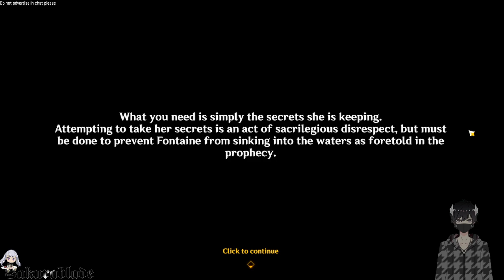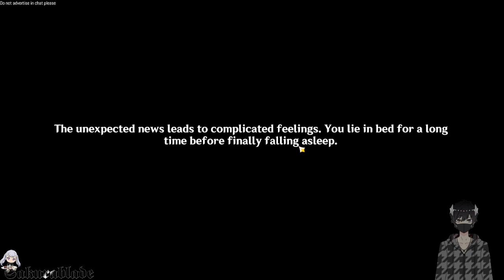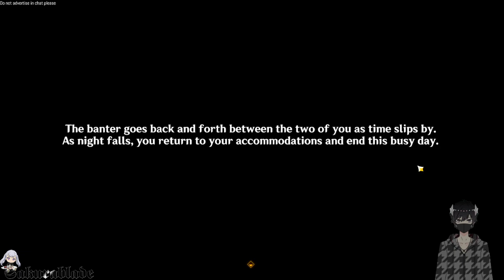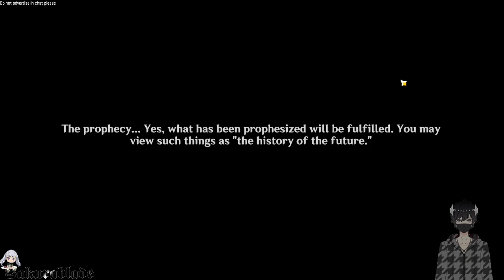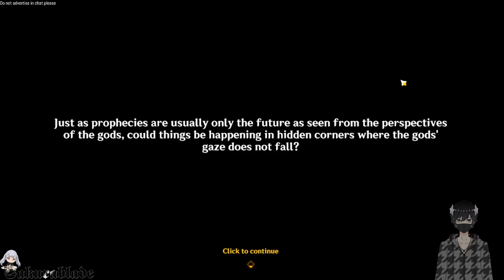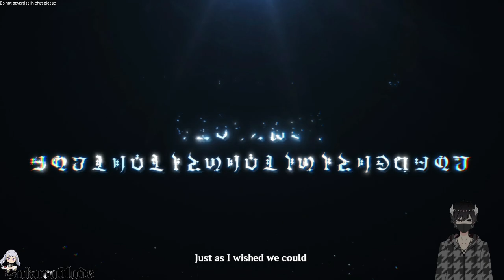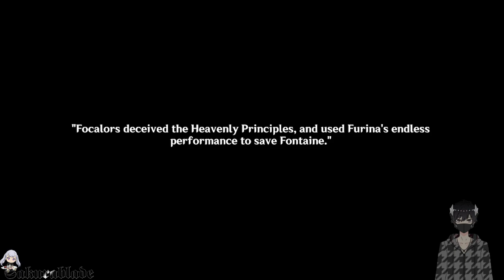Genshin Impact - Will we save Fontaine?! (stream 30/11/2024)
Names in games / older Youtube Names :
Clear_xRise | ProDinoHunter | xTheProDH | xThePro